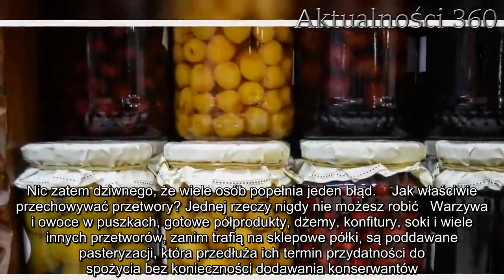3/4 Polaków popełnia karygodny błąd dotyczący przechowywania przetworów. Nigdy nie można tak robić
Jak przechowywać przetwory? 3/4 Polaków robi to w niewłaściwy sposób, popełniając karygodny błąd. Koniecznie przeczytaj i dowiedz się, czego nie wolno robić.   Przetwory, nie tylko domowe, ale również te zakupione w supermarkecie, przepełniają spiżarnie i kuchenne szafki. Zdarza się, że zakupimy ich o wiele więcej, niż byliśmy w stanie wykorzystać, wówczas musimy gdzieś je zmieścić, by mogły czekać na swoją kolej. O ile znalezienie odpowiedniego miejsca wcale nie musi być tak trudne, to wymyślenie odpowiedniego sposobu na przechowywanie może okazać się dość kłopotliwe. Nic zatem dziwnego, że wiele osób popełnia jeden błąd.    Jak właściwie przechowywać przetwory? Jednej rzeczy nigdy nie możesz robić   Warzywa i owoce w puszkach, gotowe półprodukty, dżemy, konfitury, soki i wiele innych przetworów, zanim trafią na sklepowe półki, są poddawane pasteryzacji, która przedłuża ich termin przydatności do spożycia bez konieczności dodawania konserwantów. Co to oznacza? Oznacza to, że każdy z wymienionych produktów nie tylko nie powinien być otwierany bez zamiaru szybkiego ich zużycia. Wiele osób, po zakupie, przekłada przetwory do własnych opakowań, przelewa soki do własnych butelek itd. Jest to ogromny, niestety często powielany błąd.        Wszystkie przetwory powinny być przechowywane w oryginalnych opakowaniach, najlepiej zamknięte. Ochrona, jaką daje przetworom firmowe opakowanie, jest niezwykle istotna. Dla przykładu: w sokach owocowych wystawionych na działanie słońca zachodzi naturalny proces częściowej utraty wartości odżywczych. Właściwie przechowywane sprawia, że soki zachowują wszystkie korzystne dla zdrowia składniki.   Dzisiaj grzeje: 1. 19-latek umarł przez popularny produkt. Sprzedają go w niemal każdym sklepie w Polsce2. Dziadek przyszedł do szpitala poznać wnuczkę. Gdy ją zobaczył, odkrył kłamstwo córki  Nieco inaczej sprawa wygląda w przypadku świeżych warzyw i owoców, które są najczęściej pakowane w folię - powinniśmy zdjąć ją od razu po powrocie do domu i bez niej przechowywać produkt. Dzięki temu zakupione produkty dłużej zachowają świeżość. Ponadto, w zależności od danego owocu lub warzywa przetrzymujemy je w lodówce lub w temperaturze pokojowej.   Najlepsze newsy dnia:     Źródło: wprost  Następny artykuł  Nie przegap żadnych najciekawszych artykułów! Kliknij obserwuj pikio.pl na:  Google News